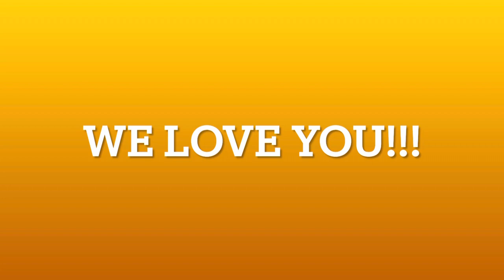July 1, 2023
Billy’s 40th